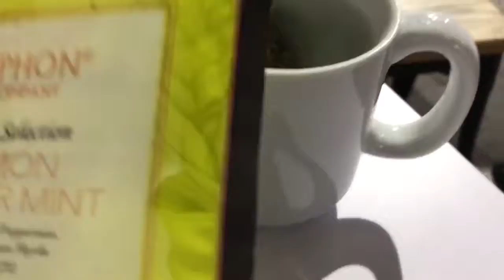Milkcow Ice Cream Waffle Tea Set - 06 Nov 2016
The Cathay 2 Handy Road #01-03. Singapore 229233